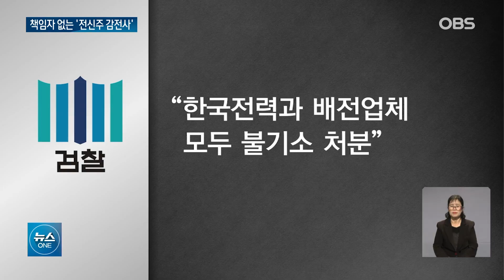홀로 작업하다 감전사한 하청 노동자.. 2년이 지나도 아무도 책임 지지 않았다 / OBS 뉴스O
【앵커】
2년 전,
고압 전류가 흐르는 전신주 위에서
홀로 작업을 하다
감전 사고로 끝내 숨을 거둔
한국전력 하청업체 노동자
김다운 씨.
회사가 안전수칙을 지키지 않아
일어난 억울한 죽음이지만
누구도 아직까지
책임지지 않고 있습니다.
 신송희 기자입니다.

【기자】

특고압 전류가 통하는 전신주에서 홀로 작업하다 감전돼 목숨을 잃은 고 김다운 씨.

감전을 막기 위한 절연 장갑도 없이 결혼을 앞두고 성실히 일하다 그렇게 세상을 떠났습니다.

전기가 통하지 않게 해주는 활선 차량도 없고, '2인1조' 근무 지침조차 지켜지지 않던 현장.

하지만 2년이 다 돼 가는 지금까지 명확히 책임을 지는 이가 없습니다.

지난달 검찰은 한전과 배전 업체 모두 불기소 처분을 했습니다.

한전은 '발주자'고, 사업자는 내용을 몰라서라는 이유였습니다.

현행법상 건설공사 발주자는 산재 사망에 법적 책임이 없어, 한전은 사건 발생부터 '발주'를 강조해 왔습니다.

하청업체들만 혐의가 일부 인정됐는데, 유족 측은 강하게 반발하고 있습니다.

[장태욱/고 김다운 유족 대표: 왜 이런 사고가 일어났는지에 대해서도  어느 누구도 지금까지도 어떠한 설명조차 하지 않고 있습니다. 누구의 현장이고 누구의 관리 감독입니까.]

직원이 일하다 죽었는데 책임지는 곳이 없는 현실.

유족 측은 한전이 시공을 '총괄·관리'한 도급인의 위치라며,

수원고검에 재수사를 요청하는 항고장을 제출했습니다.